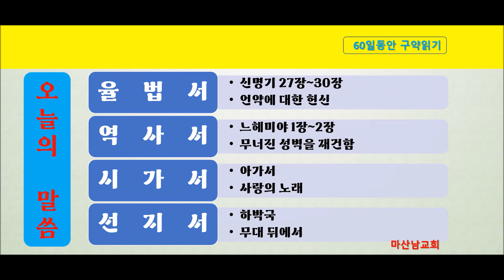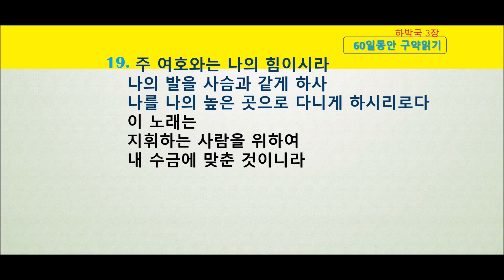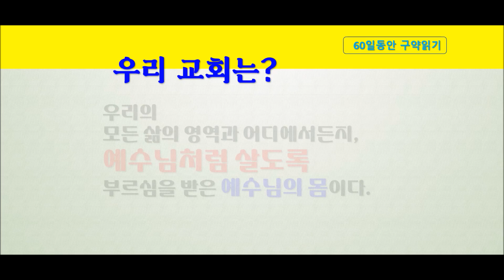60일 구약 성경통독 (51/60)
2024년에는 신약과 구약을 분기별로 1번씩 읽는 프로그램을 진행합니다.
신약 27일과 구약 60일입니다.
지금 보고 계신 것은 구약 60일 일정중 31일~60일까지의 내용입니다.

 [율법서] [역사서] [시가서] [선지서]
제 31일 [레위기 11~15장] 일상생활에서의 거룩함 [열왕기하 18~21장] 개혁자, 히스기야 [시편 98~103편] 왕의 궁정에서 기뻐함 [에스겔 7~11장] 떠나는 영광
제 32일 [레위기 16~17장] 민족적 생활에 있어서의 거룩함 [열왕기하 22~25장] 유다의 정복자 바벨론 [시편 104~106편] 약속을 지키시는 하나님 [에스겔 12~15장] 심판에 대한 비유들
제 33일 [레위기 18~20장] 개인의 거룩함 [역대상 1~9장] 다윗의 계보 [시편 107~110편] 제사장이시며 왕이신 주님 [에스겔 16~19장] 심판에 관한 더 많은 비유들
제 34일 [레위기 21~23장] 거룩한 제사장들과 거룩한 절기들 [역대상 10~16장] 하나님의 법궤 [시편 111~118편] 찬양받기에 합당하신 하나님의 이름 [에스겔 20~23장] 죄에 관한 묘사
제 35일 [레위기 24~27장] 땅에서의 거룩함 [역대상 17~21장] 다윗과의 언약 [시편 119편] 다양하게 보여지는 하나님의 말씀 [에스겔 24~28장] 적들에 대한 심판
제 36일 [민수기 1~4장] 민족의 계수 [역대상 22~27장] 하나님을 향한 다윗의 성전 [시편 120~127편] 밖에 있을 때와 안에 있을 때의 평강 [에스겔 29~32장] 애굽에 대한 심판
제 37일 [민수기 5~8장] 민족을 정결케 함 [역대상 28~29장] 다윗의 마지막 말과 행위 [시편 128~134편] 깊은 물, 어두운 밤 [에스겔 33~36장] 이스라엘의 새로운 삶
제 38일 [민수기 9~12장] 백성들의 불평 [역대하 1~5장] 솔로몬의 성전건축 [시편 135~139편] 온 마음으로 찬양 [에스겔 37~39장] 소생하는 뼈들
제 39일 [민수기 13~16장] 정탐꾼 파견 [역대하 6~9장] 성전봉헌 [시편 140~145편] 피하는 중에 피난처를 찾음 [에스겔 40~43장] 이스라엘의 새 성전
제 40일 [민수기 17~20장] 광야에서의 죽음 [역대하 10~12장] 분열된 왕국 [시편 146~150편] 찬양받으실 주님을 찬양함 [에스겔 44~48장] 다시 드려질 예배
제 41일 [민수기 21~25장] 놋뱀과 경솔한 예언자 [역대하 13~16장] 아사의 개혁 [잠언 1~4장] 여호와를 경외함 [다니엘 1~3장] 신상에 관한 꿈
제 42일 [민수기 26~30장] 두번째 인구조사 [역대하 17~20장] 여호사밧의 개혁 [잠언 5~9장] 인생의 함정 [다니엘 4~6장] 사자굴에서의 다니엘의 믿음
제 43일 [민수기 31~33장] 땅을 차지하기 위한 준비 [역대하 21~25장] 유다의 왕들 [잠언 10~13장] 솔로몬의 지혜의 말 [다니엘 7~12장] 이스라엘의 미래에 관한 환상들
제 44일 [민수기 34~36장] 약속한 땅에 들어가기 위한 지침들 [역대하 26~28장] 아하스의 타락 [잠언 14~17장] 성취될 수 있는 지혜 [요엘 1~3장] 여호와의 메뚜기 교훈
제 45일 [신명기 1~4장] 순종의 동기 [역대하 29~32장] 히스기야의 개혁 [잠언 18~21장] 생활 속에서 지혜로운 결정 [오바댜] 에돔의 운명
제 46일 [신명기 5~7장] 순종의 척도 [역대하 33~36장] 유다 최후의 날 [잠언 22~24장] 왕을 위한 지혜의 말 [요나] 가장 큰 물고기 이야기
제 47일 [신명기 8~11장] 순종의 동기 [에스라 1~3장] 성전재건 임무 [잠언 25~29장] 왕에게서 나온 지혜의 말씀 [미가 1-2] 참화와 그 원인
제 48일 [신명기 12~16장] 의식법 [에스라 4~6장] 성전재건 [잠언 30~31장] 여자에게서 나온 지혜의 말씀 [미가 3-5] 정죄와 위로
제 49일 [신명기 17~20장] 시민법 [에스라 7~8장] 제사장들과 순례자들 [전도서 1~6장] 인생이 탐구한 의미 [미가 6-7] 법정에서의 쟁론
제 50일 [신명기 21~26장] 사회법 [에스라 9~10장] 오염과 정화 [전도서 7~12장] 인생의 의미를 풀이함 [나훔] 니느웨의 운명
제 51일 [신명기 27~30장] 언약에 대한 헌신 [느헤미야 1~2장] 무너진 성벽을 재건함 [아가서 1~8장] 사랑의 노래 [하박국] 무대 뒤에서
제 52일 [신명기 31~34장] 모세의 사역의 절정 [느헤미야 3~4장] 성벽 재건자들을 모음 [호세아 1~3장] 선지자 가정의 매음 행위 [스바냐] 여호와의 진노의 날들
제 53일 [여호수아 1~5장] 전쟁의 준비 [느헤미야 5~7장] 완성된 성벽 [호세아 4~6장] 선지자 나라의 음행 [학개 1-2장] 미완성의 집
제 54일 [여호수아 6~8장] 정복의 시작 [느헤미야 8~10장] 성 안에서의 회복운동 [호세아 7~8장] 이스라엘의 반역 [스가랴 1-2장] 말들과 뿔들의 환상
제 55일 [여호수아 9~12장] 정복의 완성 [느헤미야 11~13장] 정착 [호세아 9~11장] 이스라엘의 참화 [스가랴 3-4장] 옷과 등대의 환상
제 56일 [여호수아 13~17장] 다섯 지파의 기업 분배 [에스더 1-2] 왕비가 된 에스더 [호세아 12~14장] 이스라엘의 다가올 소망 [스가랴 5-6장] 두루마리와 병거들의 환상
제 57일 [여호수아 18~21장] 일곱 지파의 기업 분배 [에스더 3-4] 하만의 계략 [아모스 1~2장] 심판의 선언 [스가랴 7-8장] 축제로 변한 금식
제 58일 [여호수아 22~24장] 여호수아의 마지막 당부 [에스더 5-7] 자기 대가를 받은 하만 [아모스 3~5장] 심판을 촉발시킴 [스가랴 9-11장] 이스라엘 군대의 미래 모습
제 59일 [룻기 1~4장] 룻 : 사랑의 간주곡 [에스더 8-10] 풀려난 유다인들 [아모스 6~7장] 심판에 대한 묘사 [스가랴 12-14장] 이스라엘의 영적인 미래의 모습
제 60일 [아모스 8~9장] 심판 이후의 소망 [말라기] 굳은 마음